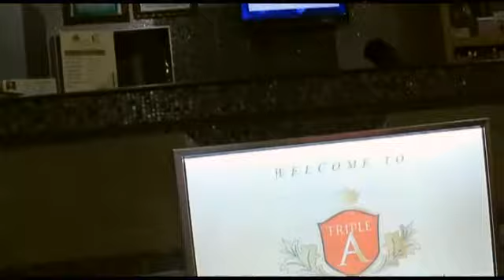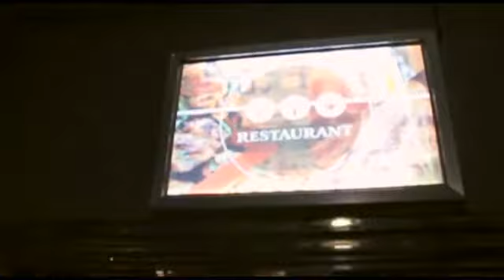TRIPLE "A" EXCLUSIVE HOTEL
ASABA, DELTA STATE, NIGERIA.